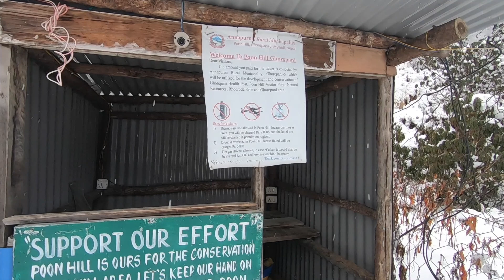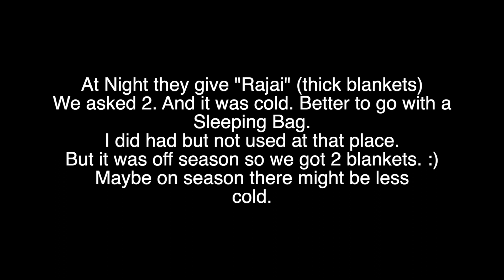Ghorepani To Poon Hill Way | Trekking In Nepal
So I failed to reach Poon Hill while trekking in Nepal. Full Solo Journey
It was my day 2 of Poon Hill Trekking where I Reached Ghorepani. The first day I failed because of Bad weather and then the Next day started Poon Hill trek again.

At Ghorepani, Nepal you would get a lot of Tea houses (Lodges) which might offer Free Room and WiFi if you eat from them. I went there Offseason in January 3-4 So it was very very cold. You can ask for 2 Blankets which are very thick.

And Crampons are kind of Necessary if you want to speed up your Trekking in Nepal.